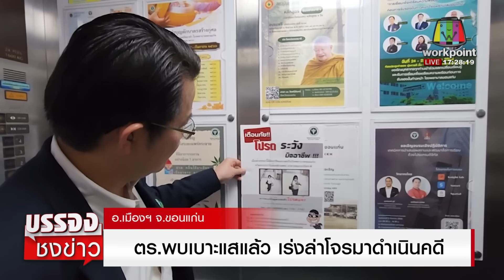เร่งล่าโจรสาวตีเนียน ย่องเข้าห้องลักเงินหมอชิ่งหนี | บรรจงชงข่าว | 23 สิงหาคม 2566